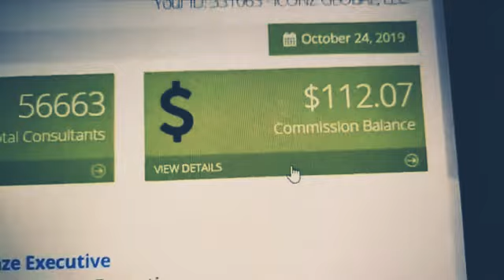Did a call and made $112.07 in 15 Minutes!!! (PROOF VIDEO) | Iconz Global Network LLC.